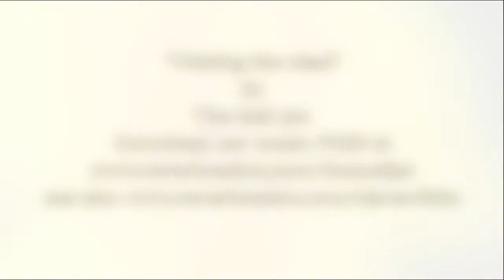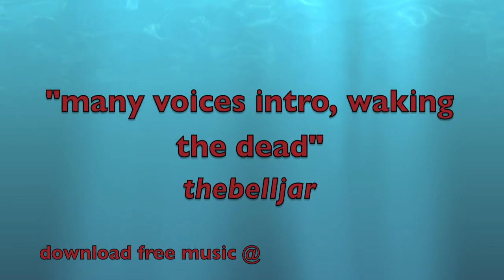Bell Jar waking the dead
a trippy intro 'many voices' to song about 1st day of eternity

part copyright: "رنا سماحة أنا من تراب بصوت رنا لعبدالحليم حافظ", visual content administered by:  Takwene

apologizes if have already received this video, thanx Pete and Dave